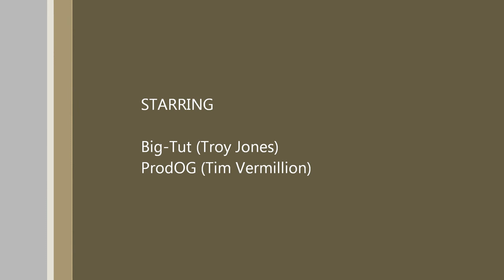Prod Tut | Dubstep | Right In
Just a quick video we shot, be aware that it is like a million degrees this day and we had tons of nats flying in our face haha, enjoy